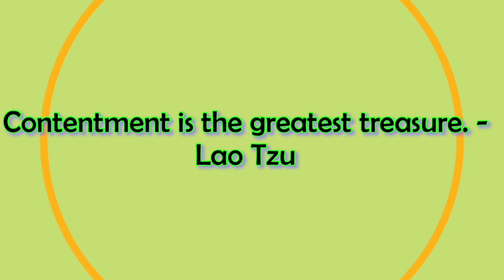Contentment in September